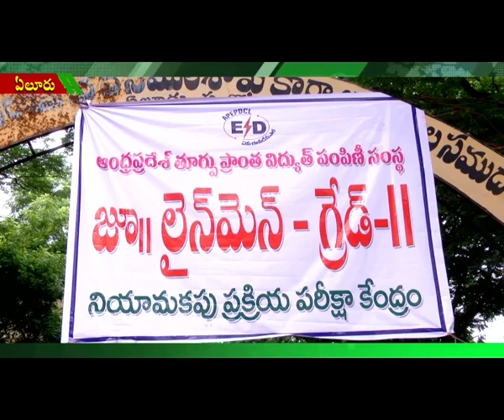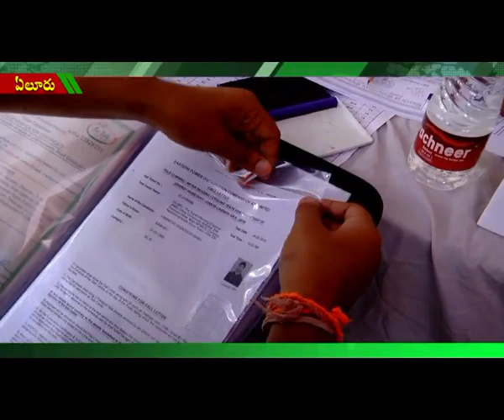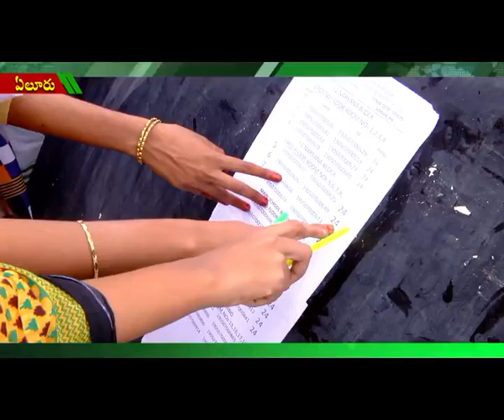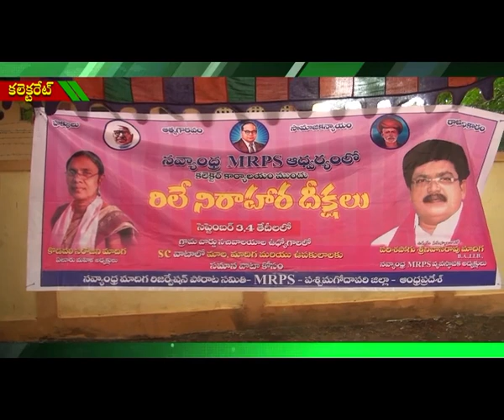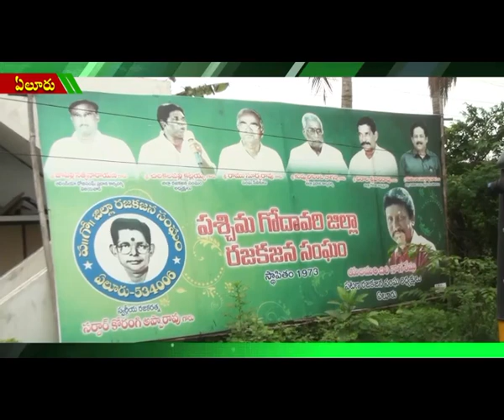ACT NEWS ELURU_4.9.2019_02